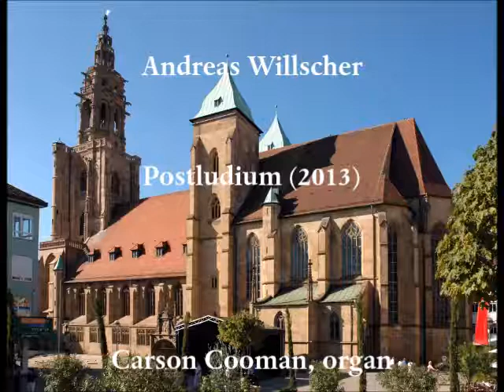Andreas Willscher — Postludium (2013) for organ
Andreas Willscher (b. 1955) — Postludium (2013) for organ
Carson Cooman, organ
Published by Dr. J. Butz Musikverlag in "Willscher: Orgelwerke, Band 3"

Andreas Willscher (b. 1955) studied composition, theory, and organ in Hamburg. In 1971 he was appointed organist of the St. Francis Church in Hamburg and in 2000 at the church of St. Joseph-Wandsbek. In addition, he has been keyboardist for several jazz and rock ensembles. Willscher has received many awards and commissions for his compositions, which range widely in form: from symphonic music and oratorios to cabaret and rock scores. His organ style blends elements of the traditional repertoire with contemporary jazz and pop influences.